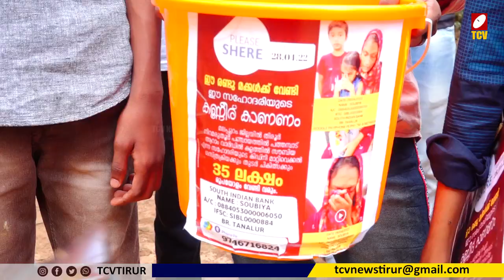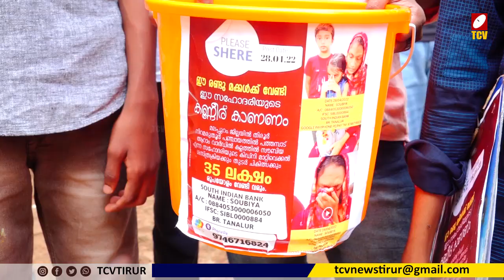ഇരുവൃക്കകളും തകരാറിലായ യുവതിയുടെ ചികിത്സക്ക് പണം കണ്ടെത്താന്‍ കുട്ടികൂട്ടത്തിന്റെകാരുണ്യപ്രവര്‍ത്തനം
ഇരു വൃക്കകളും തകരാറിലായ യുവതിയുടെ  ചികിത്സക്ക് പണം കണ്ടെത്താന്‍ കുട്ടി കൂട്ടത്തിന്റെ കാരുണ്യ പ്രവര്‍ത്തനം എറെ ശ്രദ്ധേയമായി.